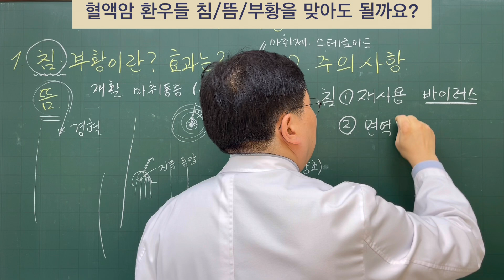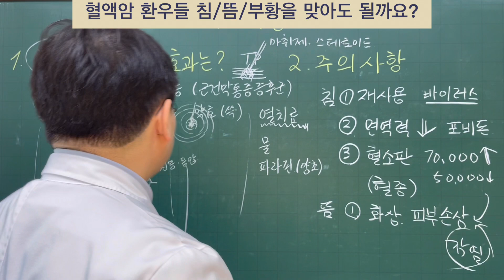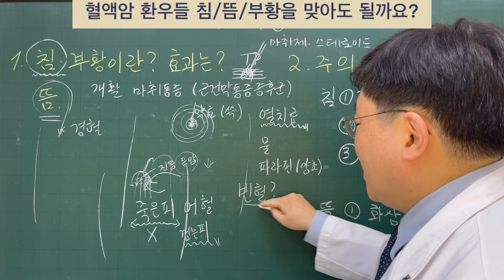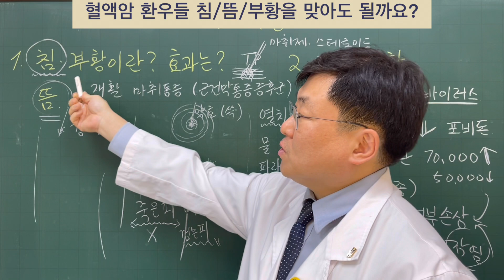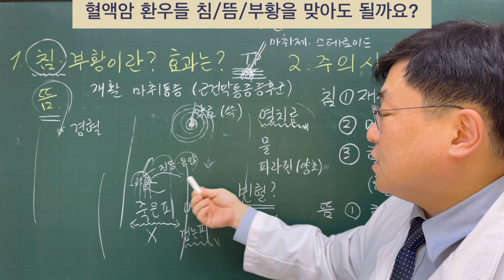[김대영의 혈액사랑] 생활관리: 혈액암 환우들 침/부황/뜸 맞아도 될까요?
많이 궁금해 하시는 것 중에 침/부황/뜸을 떠도 되는가에 대해 일반인들께서 이해하시기 쉽게 설명해 드립니다.